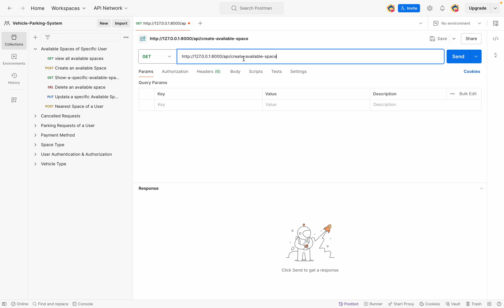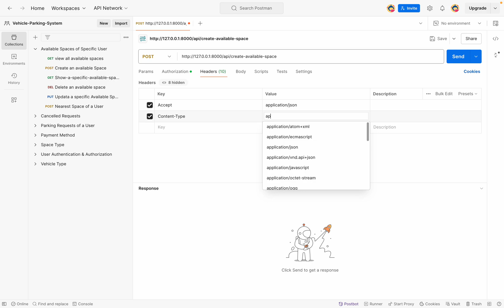How to Pass Bearer Token in Header in Postman Tutorial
Learn how to pass bearer token in header in postman easily. I have explained everything about setting the bearer token in this tutorial video. For better learning, I welcome you to my blog and portfolio.